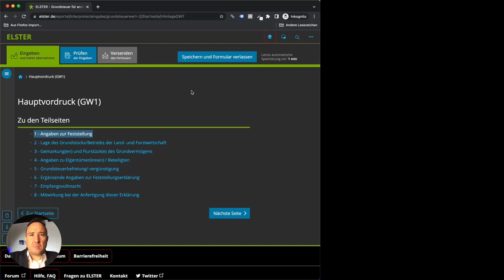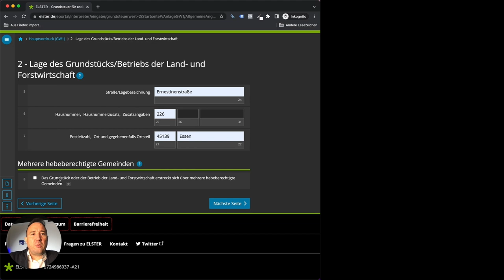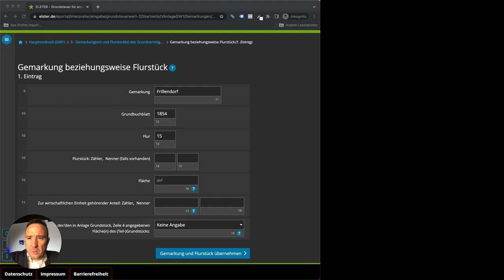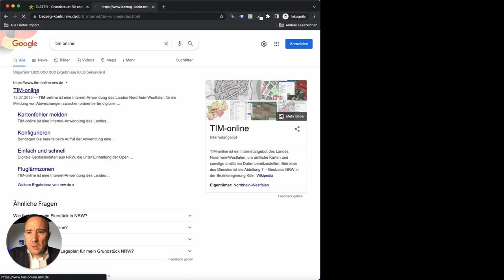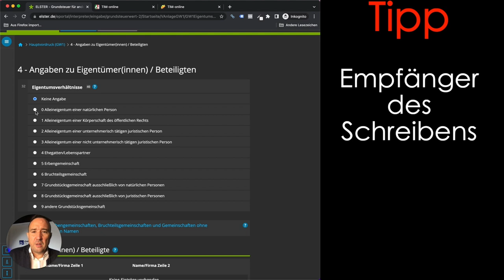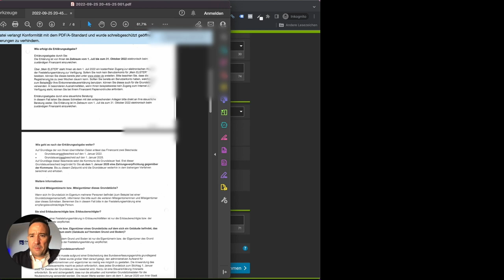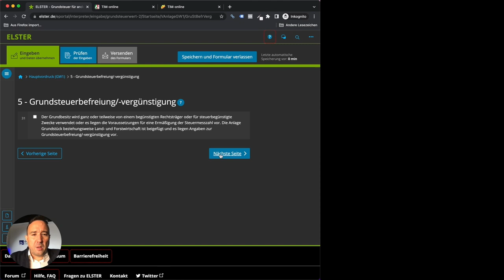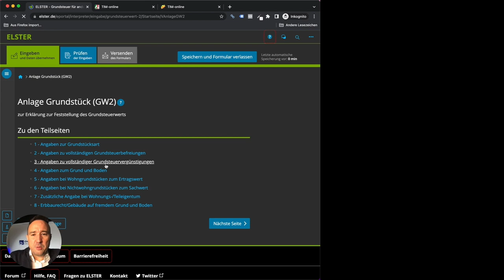Grundsteuer und Elster: Dein Leitfaden zur GW1-Erklärung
In diesem Video erfährst du, wie du Schritt für Schritt die GW1-Erklärung im Elster-Portal ausfüllst, um die Grundsteuer für deine Immobilie zu ermitteln. Christian Gottschling, ein erfahrener Immobilienbesitzer, führt dich durch den gesamten Prozess und bietet wertvolle Tipps aus erster Hand. Hier sind die Hauptthemen, die im Video behandelt werden:

Grundstücksdaten eingeben: Lerne, wie du die genaue Adresse und die Details deines Flurstücks korrekt angibst, inklusive der Nutzung von Online-Tools zur Überprüfung der Grundstücksdaten.

Eigentumsverhältnisse klären: Erfahre, wie du deine persönlichen Daten und die Details deines Eigentums korrekt in das System eingibst.

Grundsteuerbefreiungen und -vergünstigungen: Entdecke die Möglichkeiten, wie du Grundsteuerbefreiungen und -vergünstigungen beantragen kannst, und was du dabei beachten solltest.

Ergänzende Informationen und Empfangsvollmacht: Verstehe, wie und wann du ergänzende Informationen hinzufügen solltest und wie du eine Empfangsvollmacht erteilen kannst.

Mitwirkung von Steuerberatern: Lerne, wie du mit Steuerberatern zusammenarbeitest und was du dabei beachten solltest, inklusive der korrekten Eingabe der Mandantennummer.

Christian betont die Wichtigkeit der Genauigkeit bei der Dateneingabe und zeigt, wie das Elster-Portal dich durch integrierte Hilfefunktionen und Fehlermeldungen unterstützt.

Begleite Christian auf dem Weg zur erfolgreichen Abgabe deiner GW1-Erklärung und profitiere von seinen praktischen Hinweisen, um den Prozess so reibungslos und effizient wie möglich zu gestalten.